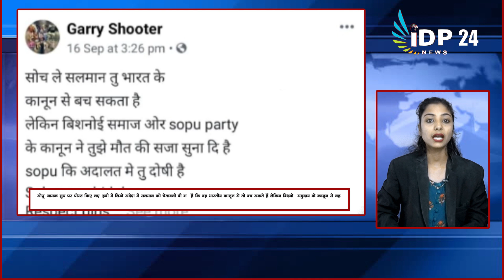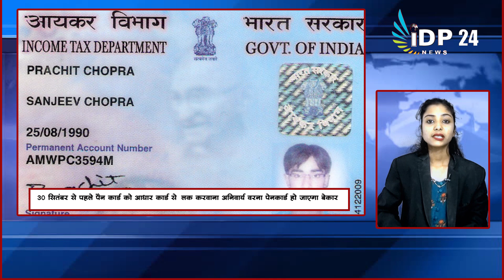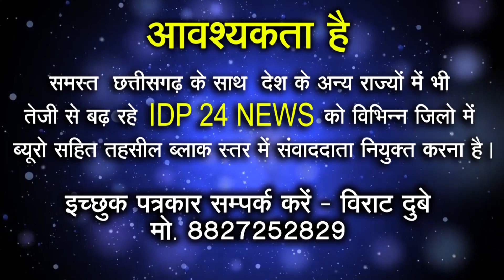Ek Najar Khas khabro par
व्हाट्सएप पर तेज अपडेट्स के लिए क्लिक करें-
Category
News & Politics
Category
News & Politics
Category
News & Politics
Category
News & Politics